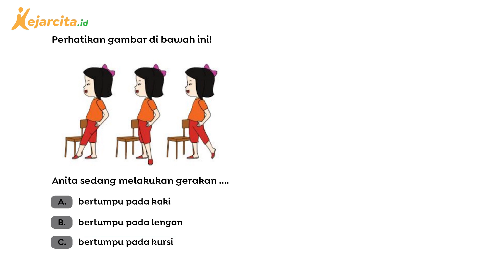Coba Tebak Gerakan Berikut! | Variasi Gerak Dominan dalam Aktivitas Senam Lantai | PJOK SD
Coba Tebak Gerakan Berikut! (Contoh Soal Materi Variasi Gerak Dominan dalam Aktivitas Senam Lantai, PJOK SD Kelas 2)
Gerak bertumpu adalah gerakan yang dilakukan dengan bertumpu pada salah satu anggota badan. Gerak bertumpu merupakan bagian dari aktivitas senam lantai. Gerakan bertumpu ditentukan oleh faktor kekuatan bagian tubuh yang menumpu.